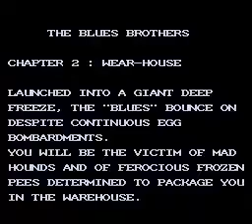The Blues Brothers Glitch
Um bug no The Blues Brothers de Nintendinho que permite pular direto para a segunda fase.